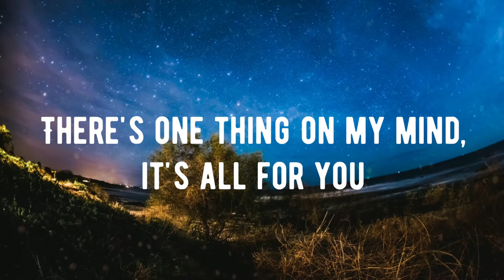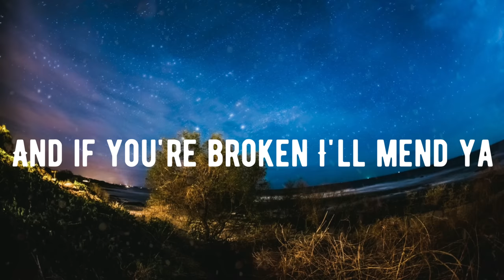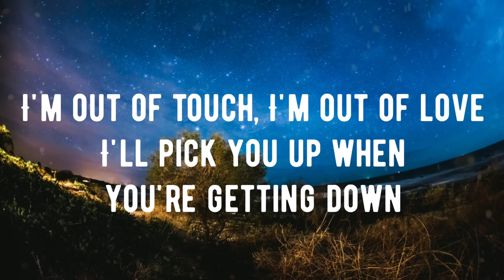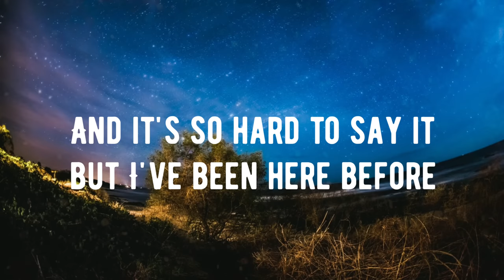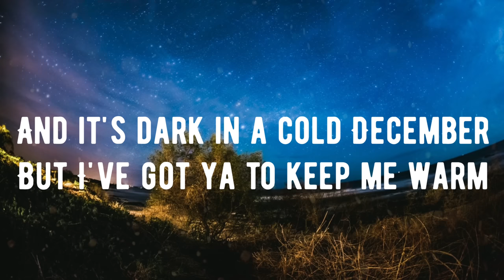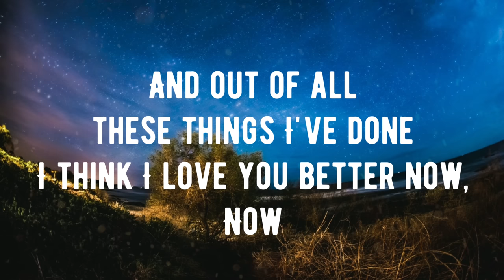Lego House by Ed Sheeran Lyrics (Cover) - Justin Ebert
Lego House originally by Ed Sheeran acoustic cover with lyrics. Performed by Australian Singer-songwriter Justin Ebert.